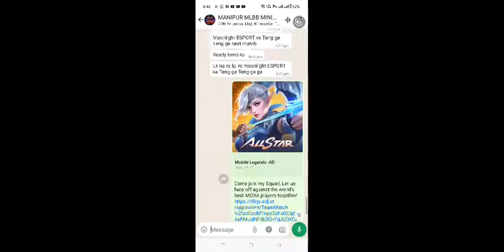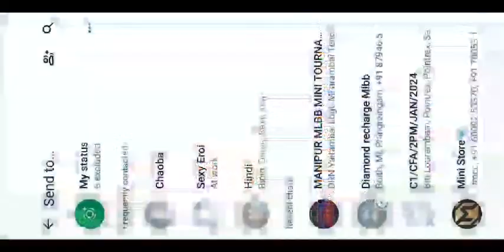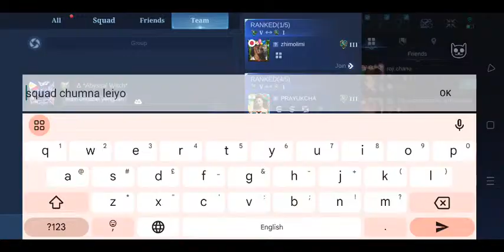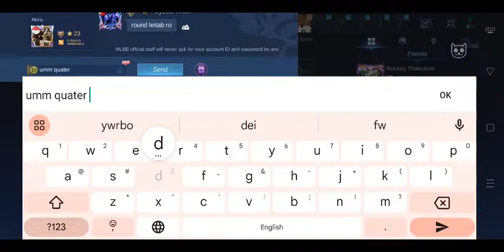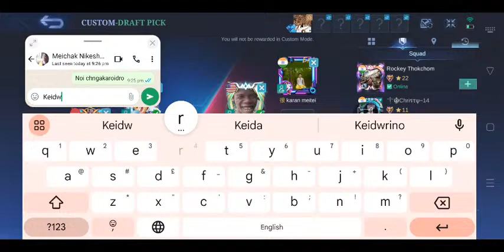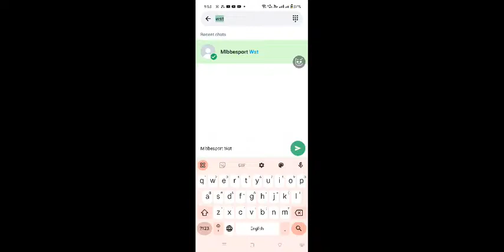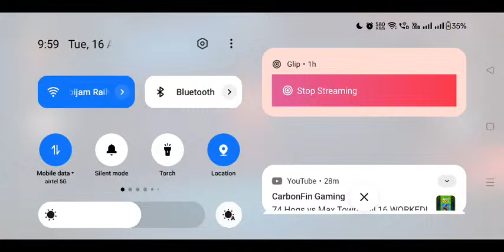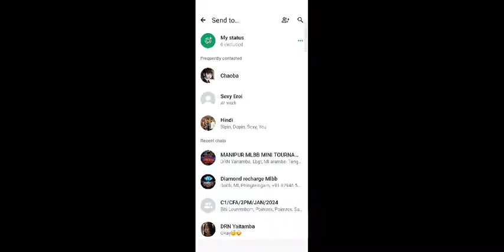Khong Monja vs Extended Reality